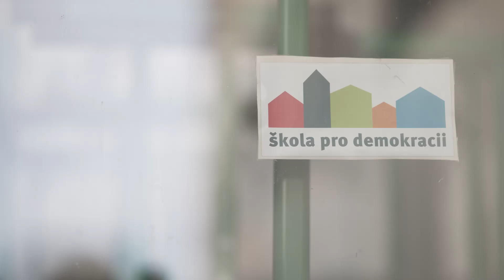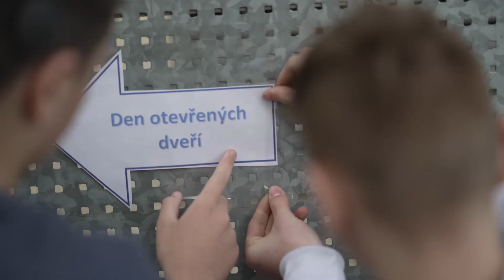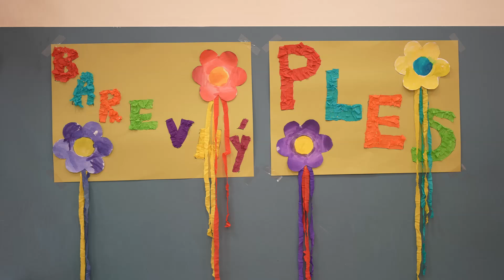1.ROK PŘÁTELSTVÍ EDISONŮ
Za uplynulý rok jsme v žákovském parlamentu zažili opravdu mnoho inspirativních a smysluplných okamžiků. Natáčení tohoto videa nám dalo možnost podívat se zpětně na to, jaké změny jsme společně s našimi žáky v rámci parlamentu dokázali.

Naši parlamenťáci mluví ve videu o tom, jaké to je, být parlamenťákem a co jim tato funkce dala. Žáci se v něm učí nejen o demokracii a zodpovědnosti, ale také mají možnost aktivně se podílet na dění školy a vytvářet prostředí, které je pro všechny příjemné. To, jak jsou žáci nadšení z různých akcí, které pořádáme nebo na kterých se alespoň trochu podílíme, je důkazem, že žákovský parlament má smysl.

Žáci se díky parlamentu stávají odpovědnými členy školní komunity, ale také si rozvíjejí dovednosti, které budou moci využít i v budoucnu.

Těšíme se na další rok a nové nápady, které společně s našimi parlamenťáky přineseme.